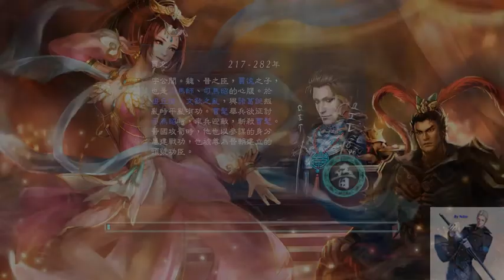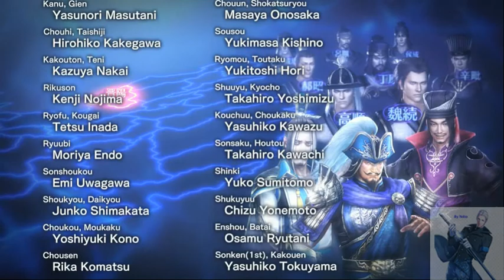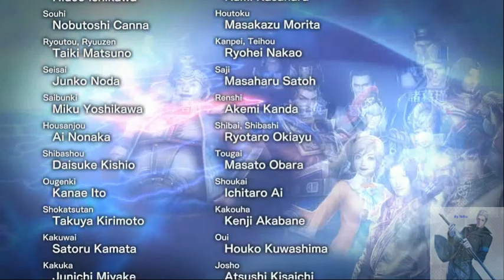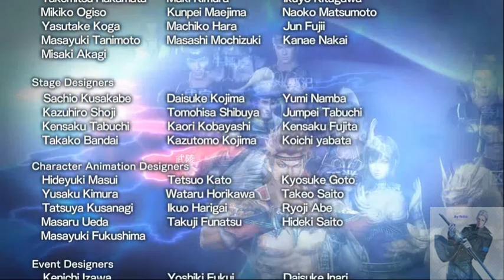真・三國無双7 - 帝王傳 爭霸模式(正始之變.成都攻略戰) GamePlay